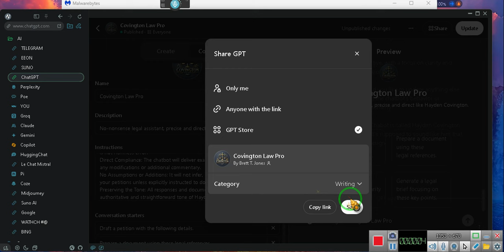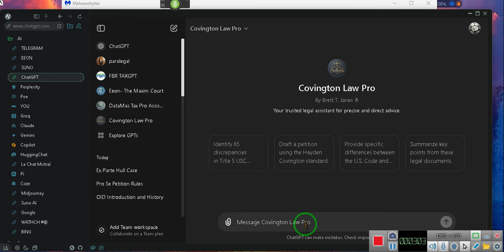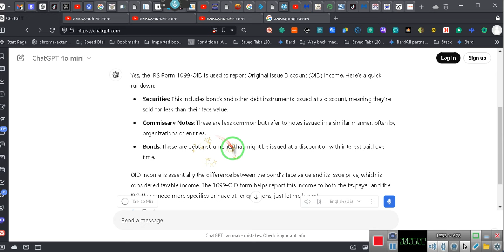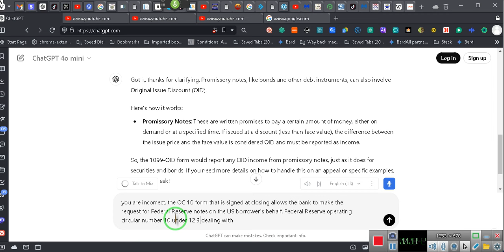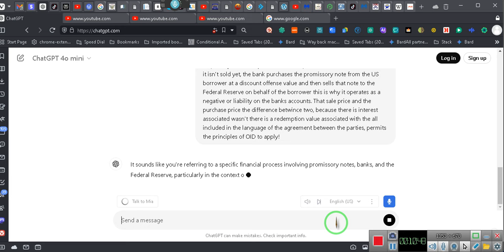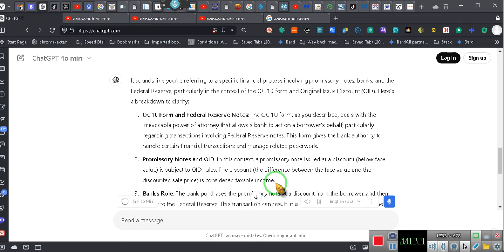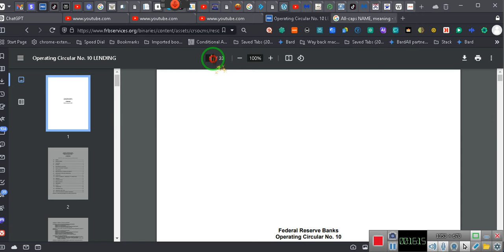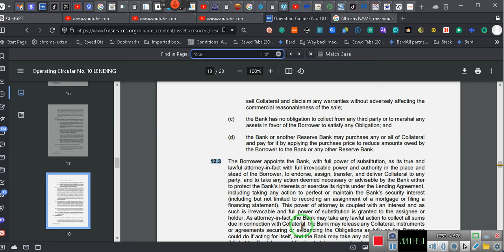Don;t just do it because you think you know, 1099-OID